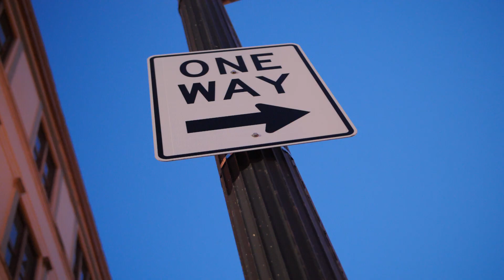SNOTTY FRESH-YOU DESERVE IT (STARRING De'Asia Nycole Steed)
SNOTTY FRESH-YOU DESERVE IT (MUSIC VIDEO TRAILER)
(STARRING @ALLABOUTDEASIA)
SHOT BY Chris Will OF Bmi Media Team